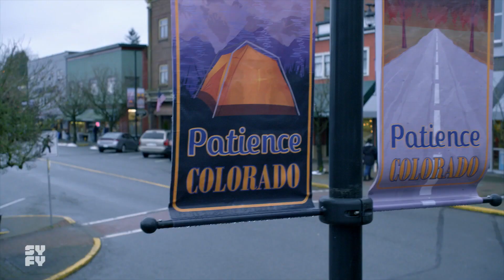美劇《外星居民》預告片 Syfy's Resident Alien Official Trailer 2021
美劇《外星居民》預告片 Syfy's Resident Alien Official Trailer 2021 Alan Tudyk。